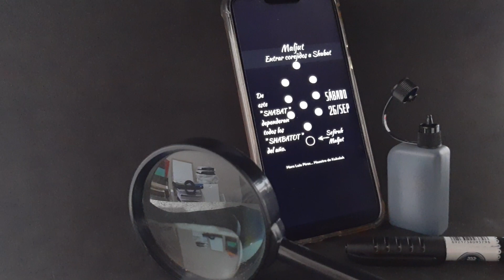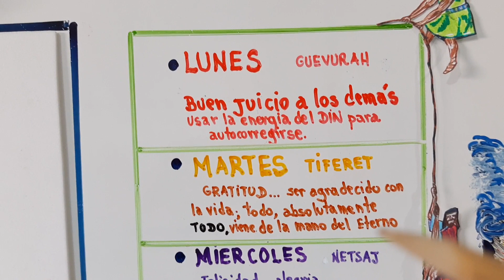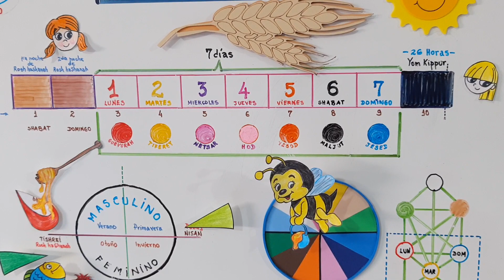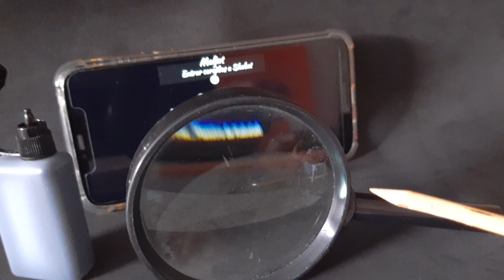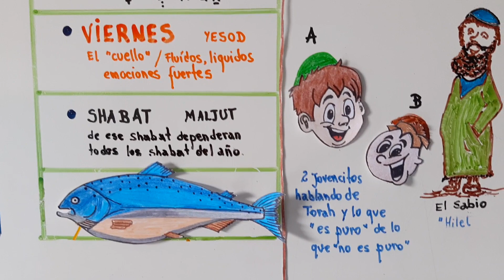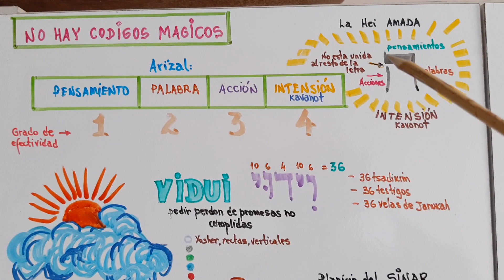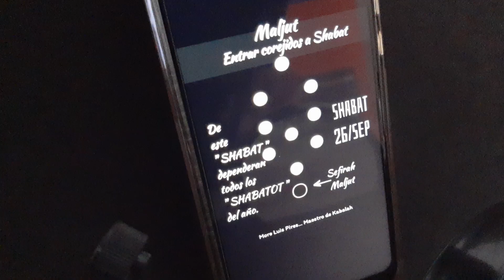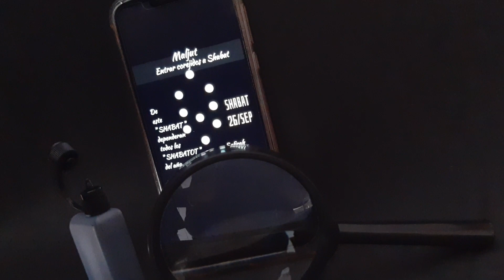Sexto día de corrección 😃😁 Sefira MALJUT - Shabat 26/09/2020 - More Luis